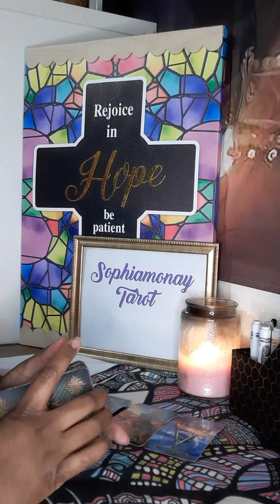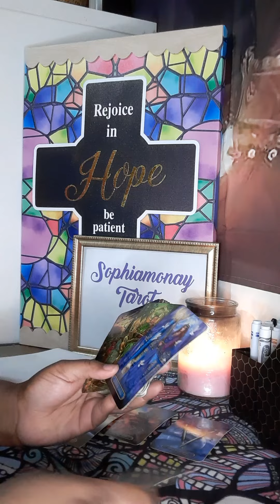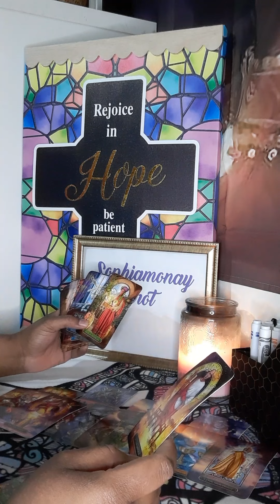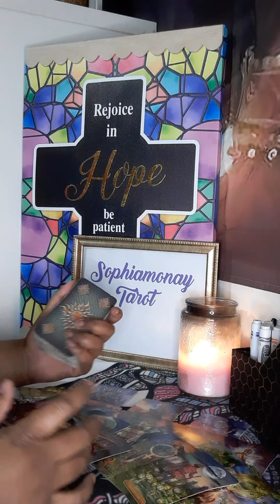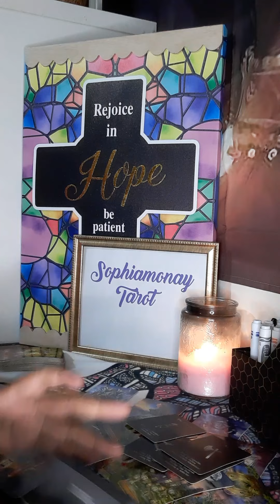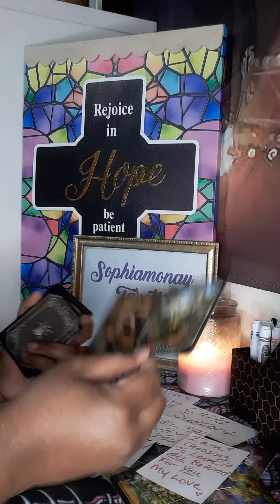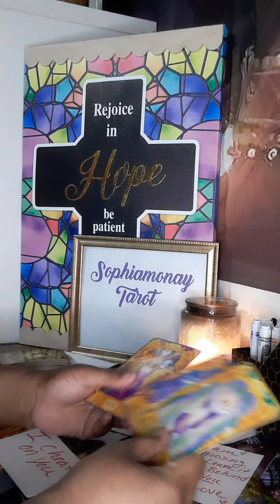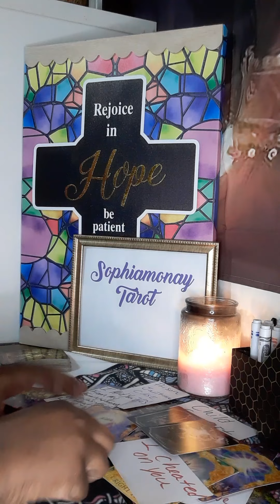Gem: This Isn't Going Anywhere💔ANGER, HURT, DENIAL Gemini horoscope tarotreading Tarot